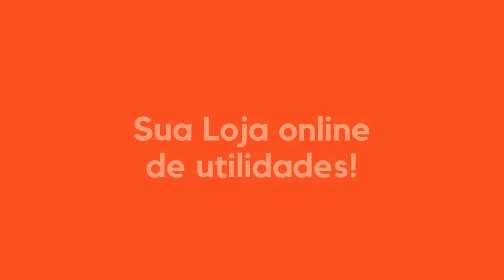Conjunto de 6 Xicaras Café 230ml - Casambiente | Mk Magazine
Conjunto de 6 Xicaras Café 230ml - Casambiente

As xícaras para café da Casambiente apresentam estampas com o selo “Coffee Time”, em português, Hora do Café. São feitas em vidro espesso e resistente, o que garantirá a durabilidade do produto, e possuem alça grande para manter o conforto na hora de tomar sua bebida.

Podem ser utilizadas para a decoração de sua cozinha ou sala, ou também para o dia a dia, para tomar seu cafezinho com elegância e bom gosto.

A MK MAGAZINE coloca à disposição do mercado uma diversidade de produtos com qualidade e preços competitivos.
Operamos com parceiros consolidados, permitindo oferecer aos nossos clientes um atendimento com segurança, disponibilizando o que há de mais atual em produtos para você, com novidades do Brasil e Exterior.
Temos uma equipe pronta para atende sua necessidade, seja no Varejo ou Atacado.
Seja Bem-vindo(a) à MK MAGAZINE e tenha ao seu alcance uma nova experiência de compras.